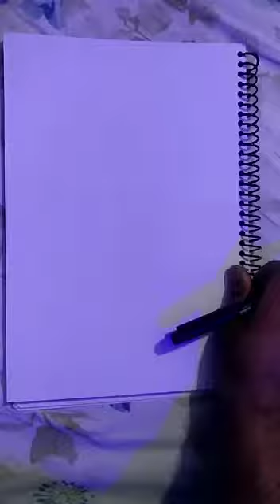Draw Microscope within 1 minute In Easy Way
Hello
Today I am going to share with you Diagram tutorial of COMPOUND MICROSCOPE .